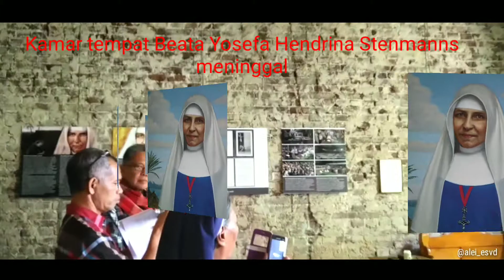JEJAK BEATA YOSEFA HENDRINA STENMANNS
Di balik raut wajah ke-ibuanya yang penuh kasih, Beata Yosefa adalah sosok yang humoris. Ketekunan dan kesetiaannya memulai komunitas misi untuk perempuan tidak bisa dipandang sebelah mata. Berkat jasa Beata Yosefa ini lah akhirnya muncul kongresasi suster-suster abadi Roh Kudus (SSpS dan SSpSAP)